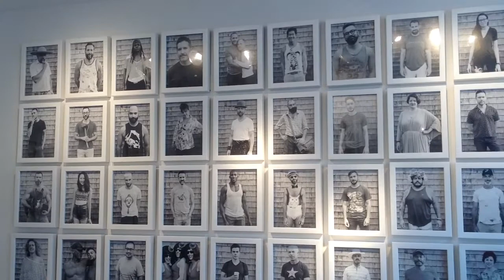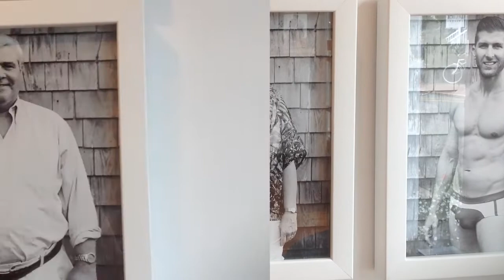Portraits of Provincetown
Here is Emil's photography show at the William Scott Gallery in Provincetown, MA. June 2015